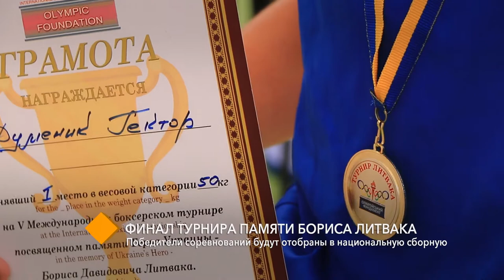Финал турнира памяти Бориса Литвака: победители соревнований будут отобраны в национальную сборную